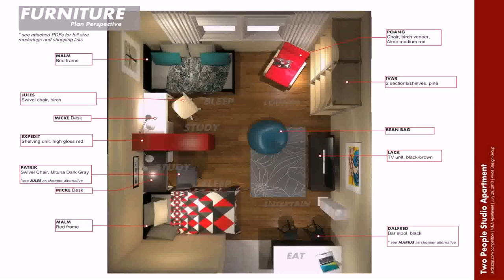Buy Car NY 5% DP